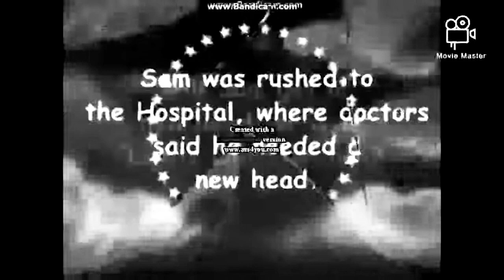LTIB 45 More Logo Mayhem! (1952) Noir